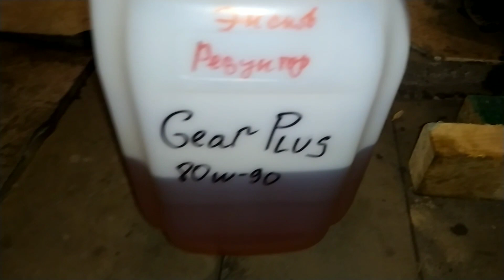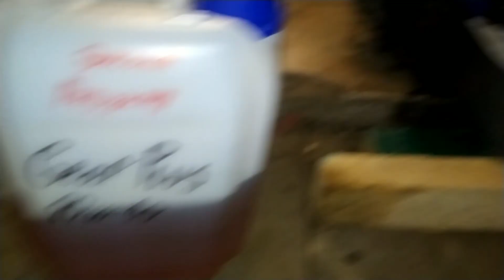Замена редукторного масла на мини экскаваторе!